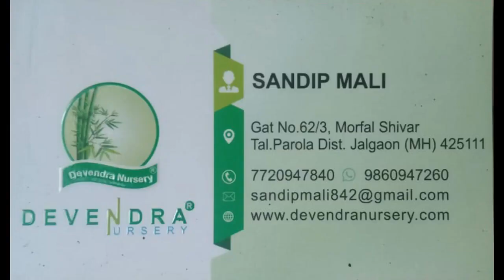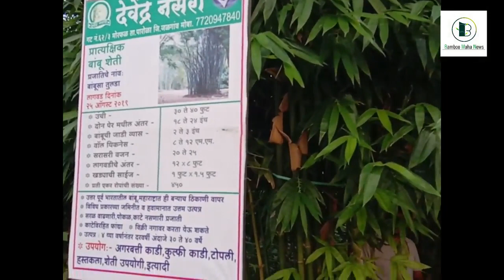PART - 2 बासं ( Bamboo) की खेती मे InterCrops...SANDIP MALI Sucess Story Interview by Pataloba Patil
Bamboo Maha News
बासं ( Bamboo) की खेती मे InterCrops. SANDIP MALI Sucess Story Interview by Pataloba Patil